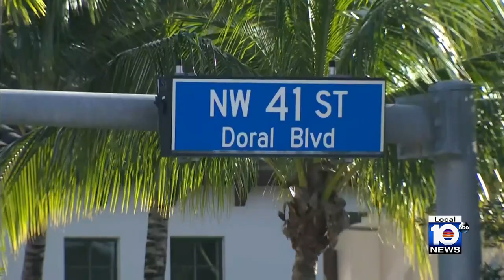Man fatally shot by police during home invasion in Doral, authorities say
Miami police are investigating after a man was found dead on a sidewalk in the city’s Little Havana neighborhood on Saturday afternoon.